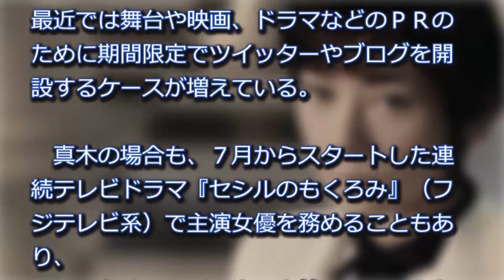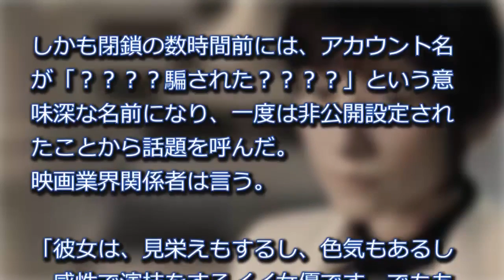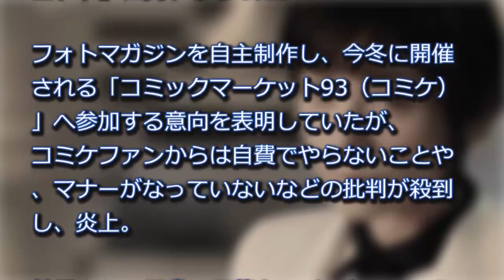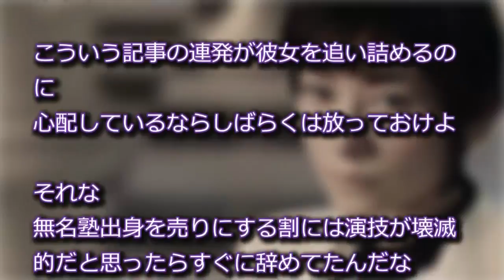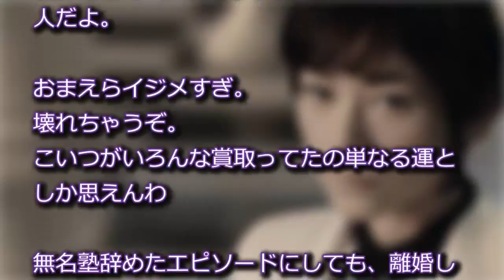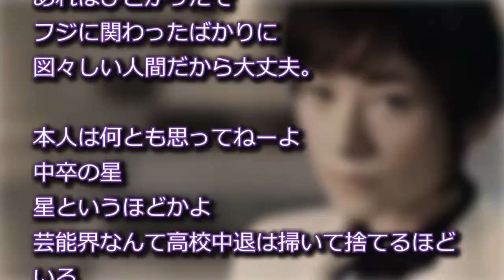真木よう子、囁かれる危険な精神状態・・・